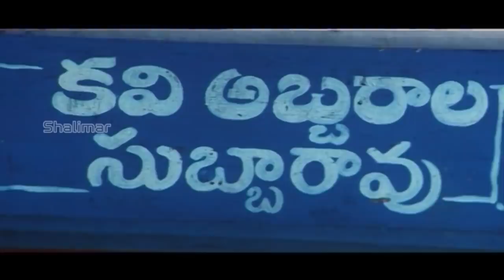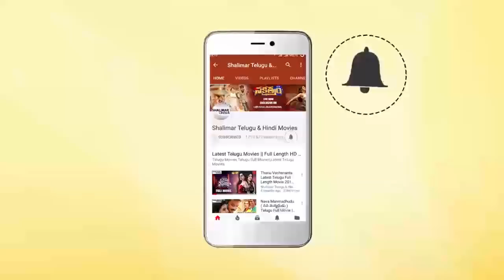Comedian Sunil And Venu Madhav Funny Comedy Scene | Back 2 Back Comedy Scenes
Watch & Enjoy Shalimar Telugu & Hindi Movies Exclusively Comedian Sunil And Venu Madhav Funny Comedy Scene,Back2BackComedy Scenes,Hilarious Comedy Scenes